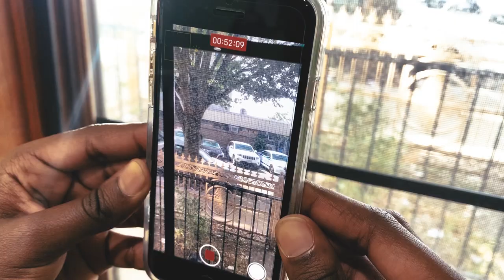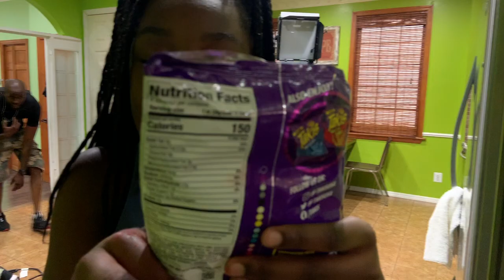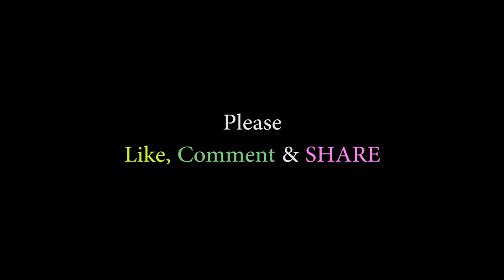MUTE - Short film by Emeka Mbadiwe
to support to the movement of the positive light.